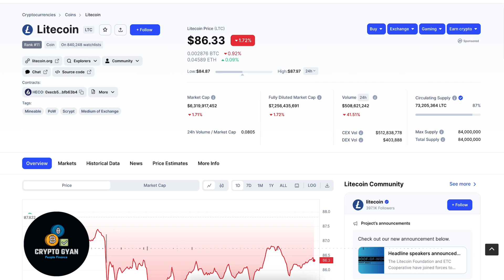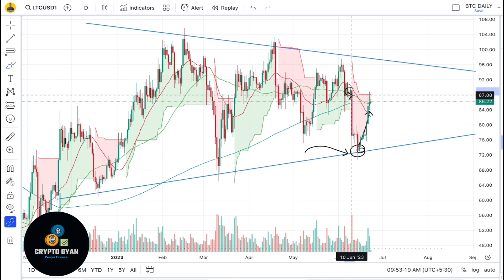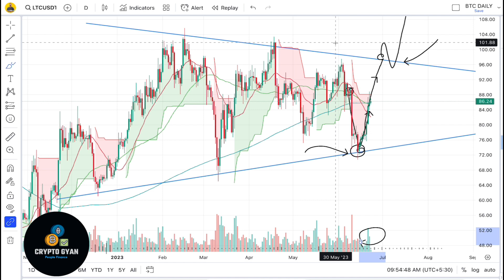Litecoin Price Prediction 2023 | LTC Price Prediction | Litecoin की Halving in August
Your Quries:

ltc coin news today
ltc coin halving
litecoin news
litecoin halving
litecoin price after halving
litecoin halving date
ltc coin halving date
ltc price prediction
litecoin halving pump
ltc halving countdown
ltc halving 2023
ltc litecoin
ltc crypto price prediction
ltc crypto news
ltc crypto
litecoin crypto